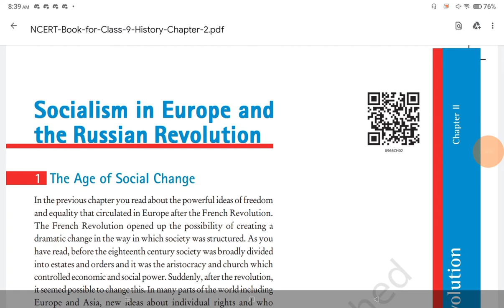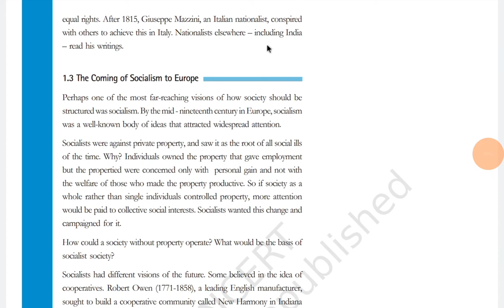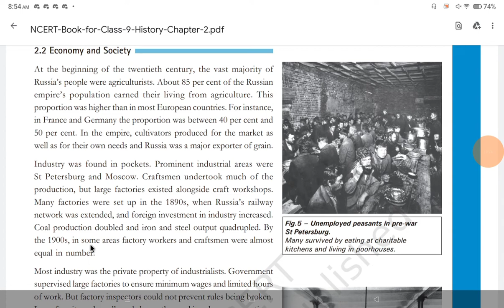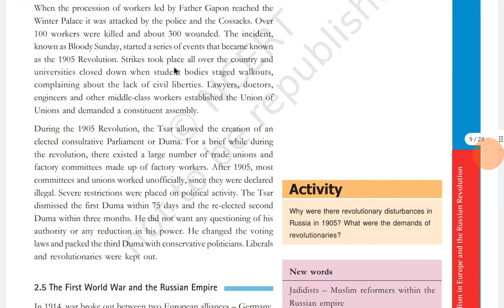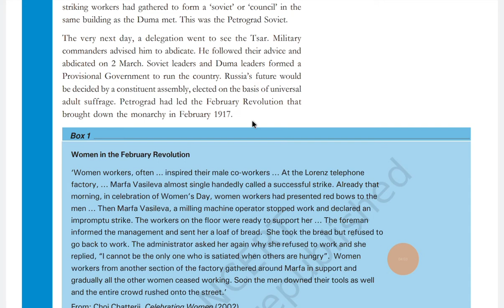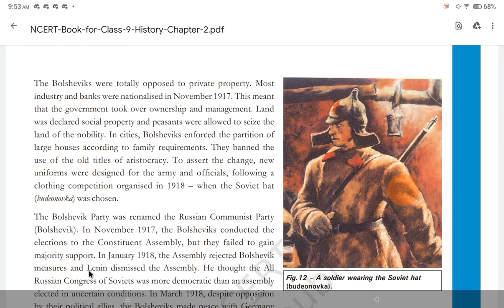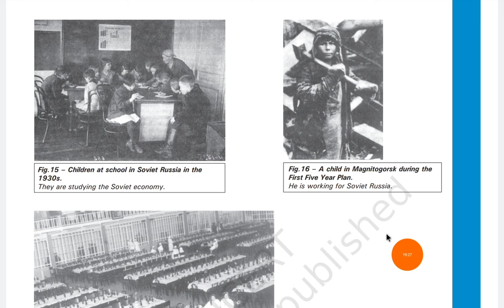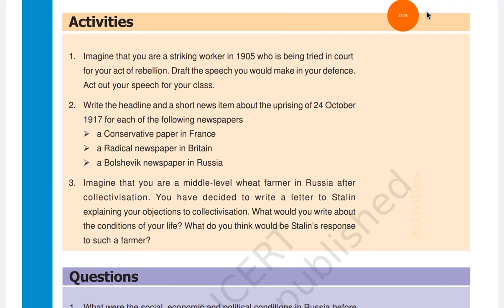NCERT READING|Class 9 History ch 2|Socialism in Europe and the Russian revolution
Hello dosto, mai hu Abhishek aur swagat hai aap sabhi ka apne YouTube channel Majedar Reading me.

In videos me mai aap sabhi logo ke liye NCERT ki reading krta hu taki wo bachche jo reading me interested nahi hai unka Kam aur aasan ho jaye aur NCERT ka highly important content wo ek video ke form me dekh paye aur NCERT ke satheek information ke jankaar ban sake. Isse unka double fayda hai ki unke school ke exams me bhi wo achche number layenge aur aage future me Competitive exams me bhi. Ye video unke liye bhi asardar hai jo students travel kar rhe hai ya unka bohot busy schedule hai wo traveling ke waqt bhi bs apne Headphones/earphones lagake NCERT parh skte hai. Competitive exams ho ya school ke exams questions dono me NCERT based hi rehta hai.
Aur wo bachche jo ICSE board ya kisi stateboard se parhe hai jinko ki NCERT parhne ka mauka nahi mila aur unhe jaldi se NCERT read krni hai either for UPSC or any other competitive exams unko bara fayda hoga.

TOPICS OF CHAPTER COVERED IN THIS VIDEO

1. The Age of Social Change
2. The Russian Revolution
3. The February Revolution in Petrograd
4. What Changed after October?
5. The Global Influence of the Russian
Revolution and the USSR